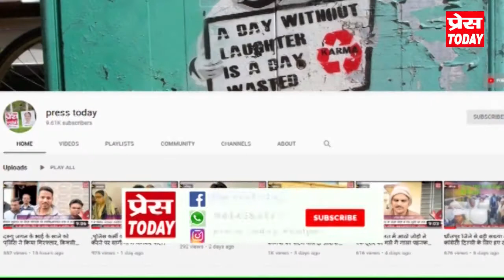एनएसयूआई ने छात्रसंघ चुनावों में सम्पूर्ण ज़िले में शानदार प्रदर्शन लहराया अपना परचम